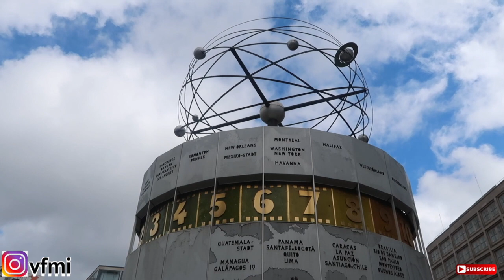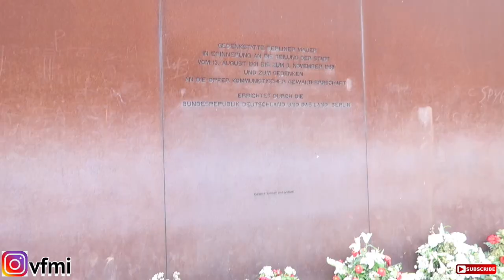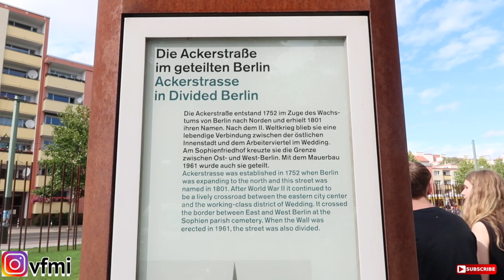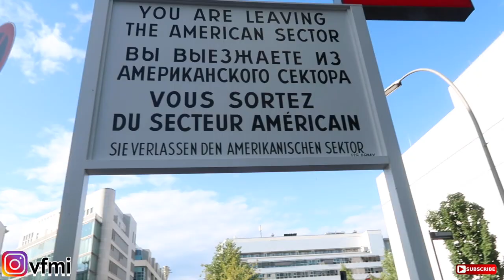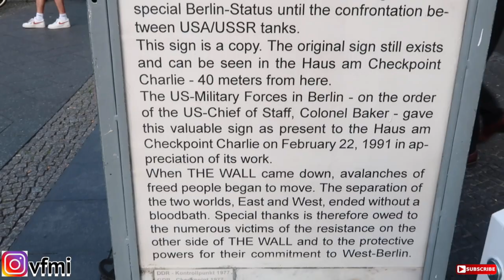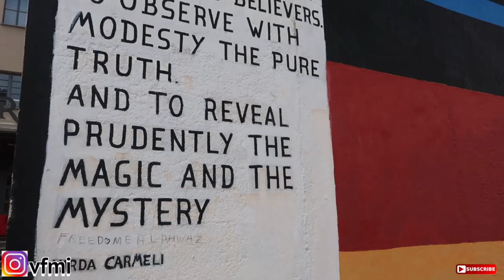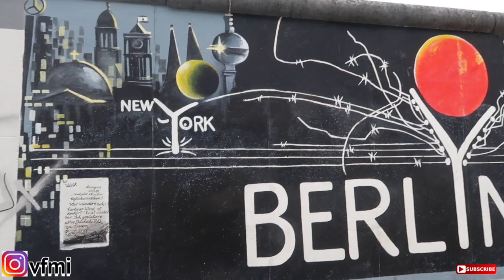BERLIN TRAVEL VLOG ⎮VIA MIRALLES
Hi guys! I wish you all an amazing weekend!💋